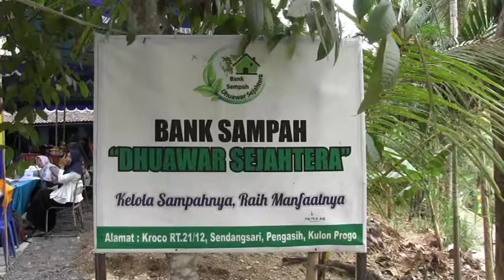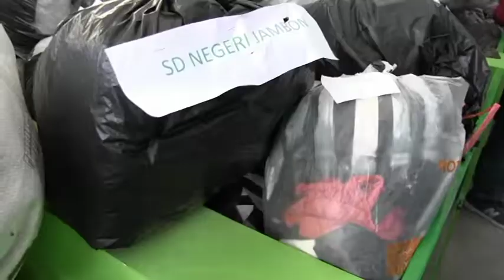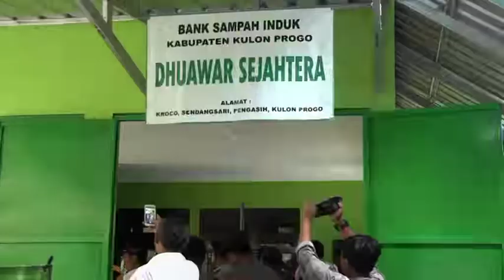ASPAL LIMBAH PLASTIK - JOGJA TV